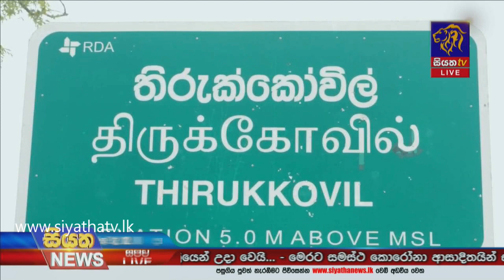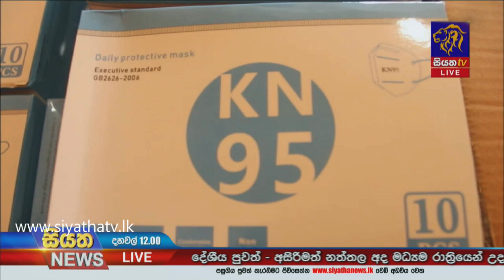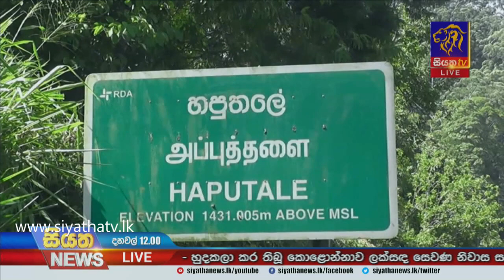Siyatha News | 12.00 PM | 24 -12- 2020